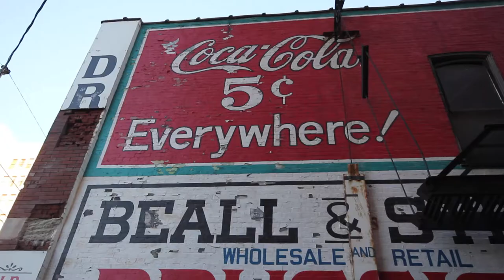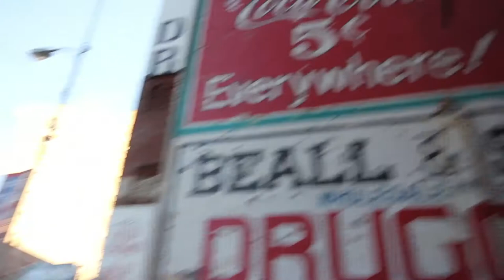OHIO ROAD TRIP! - VLOG Part 3 - SONY A7S LOW LIGHT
VLOG!!

Hey guys! Stefano here.
Welcome to my new channel. TTLfilms

I'm a film maker. This channel will have tips, tutorials, gear reviews, vlogs, how to and lots of behind the scenes of film sets and shoots!

So...OHIO!!! yes, it's road trip time and you're all coming with me :)
The best time ever going to meet wonderful friends I collaborated with. Ryan is a brilliant photographer and Lexi is the next big model! Join my amazing journey from Toronto Canada to Ohio, USA!!!

This vlog has so great laughs!!